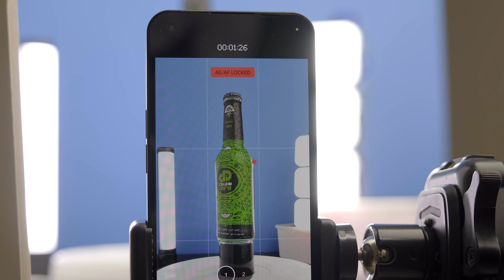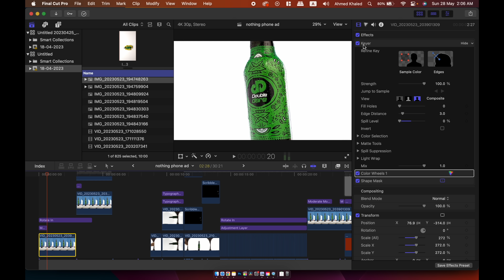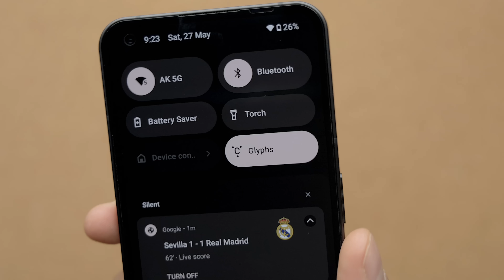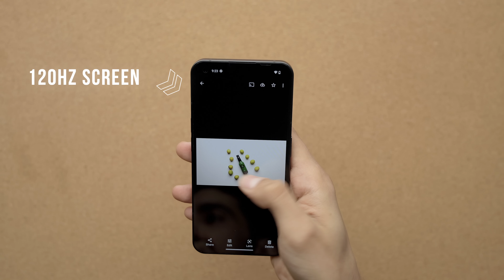صورت إعلان بالموبايل دا | Nothing Phone 1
أخيراً جاتلي فرصة أجرب أروش موبايل نزل في الفترة الأخيرة!
جربت أصور بيه فيديو إحترافي بإستخدام الكاميرات اللي بتيجي فيه، شوف الفيديو عشان تشوف النتيجة اللي طلعتها بإستخدام تطبيق الفيديو الأساسي 🔥